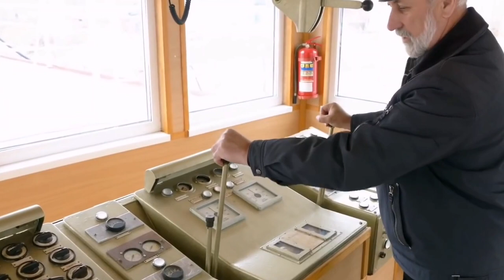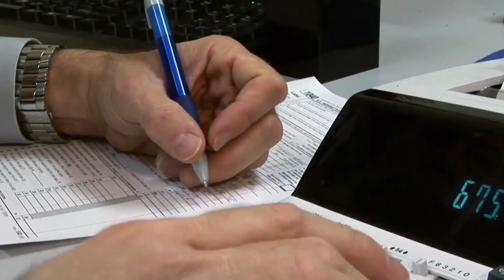6 Most expensive Mistakes in human history ||Urdu hindi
Your searches!
Most expensive mistakes
Most expensive mistakes in all history
Expensive mistakes
most expensive mistakes in history
most expensive mistakes ever made
most expensive
most expensive fails
mistakes in all history
the most expensive
expensive fails
expensive
most expensive fails in history
the most expensive mistakes in history
most expensive mistake
mistakes
mostly costly mistakes
biggest mistakes
costly mistakes
history
some mistakes